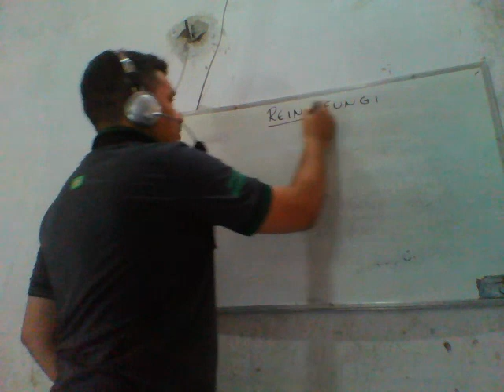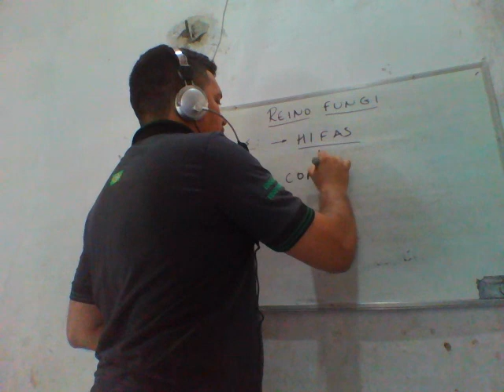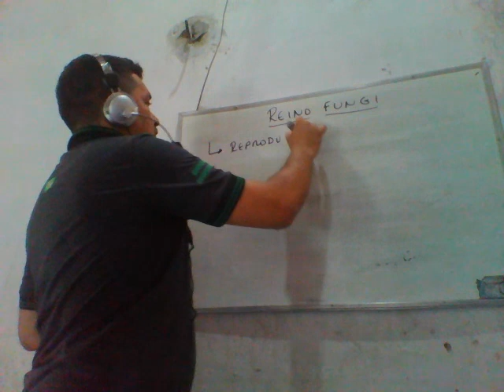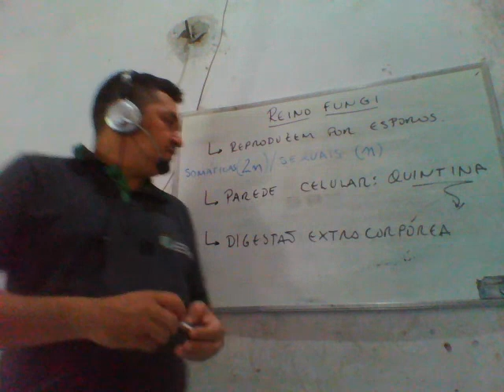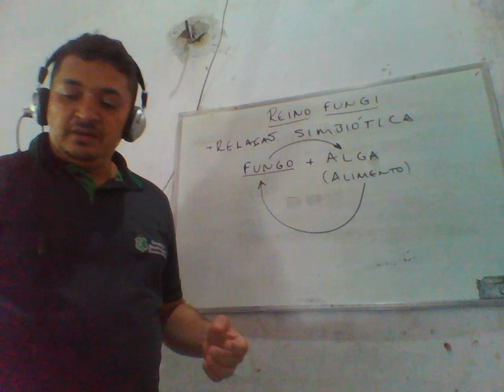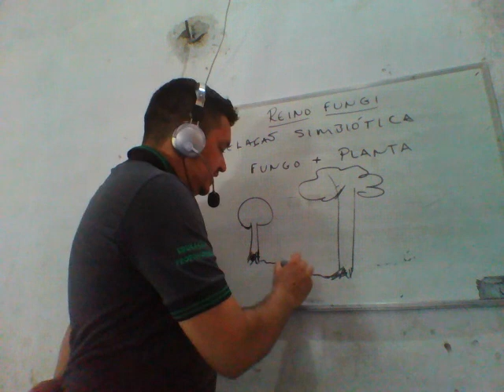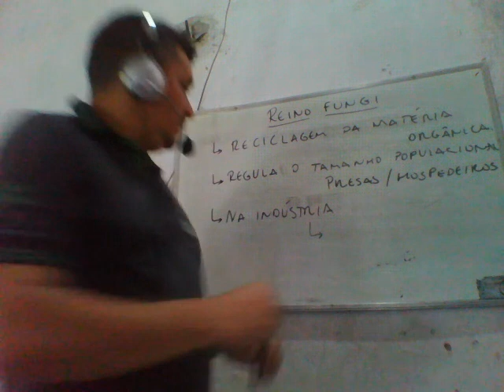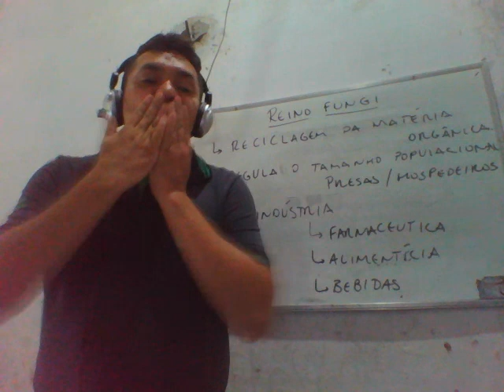aula 3 reino fungi - 2ª série do ensino médio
Vídeo destinado aos alunos das 2ª Séries da EEEP Adolfo Ferreira de Sousa.